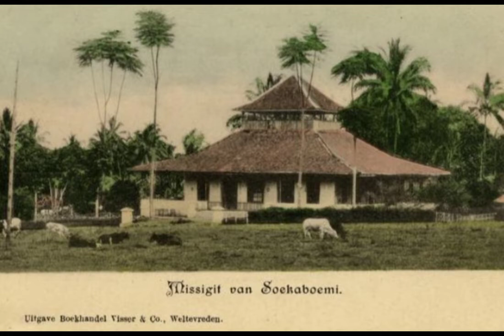Sejarah Kabupaten Sukabumi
Eksistensi Sukabumi sebagai nama wilayah geografi dan pemerintahan tidak dapat dilepaskan dari aktivitas penanaman pohon kopi karena kebutuhan terhadap kopi di pasar Eropa semakin meningkat. Untuk memenuhi kebutuhan kopi di pasar Eropoa tersebut, pada 1696, Gubernur Jenderal Joan van Hoorn melakukan uji coba penanaman biji kopi di kebunkebun percobaan milik van Hoorn dan Zwaardecroon di sekitar Batavia dan Cirebon.